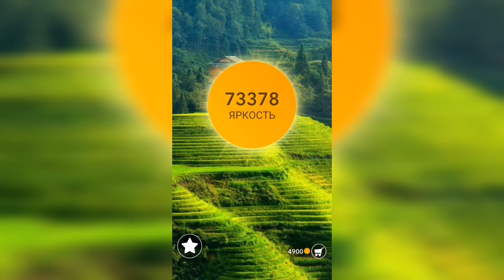Word / Слово Крест: Поиск русского кроссворда / Уровень 1793